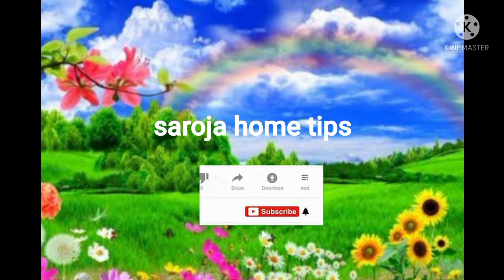കനാൽ ക്ലീനിങ് vlog ln front of my home.